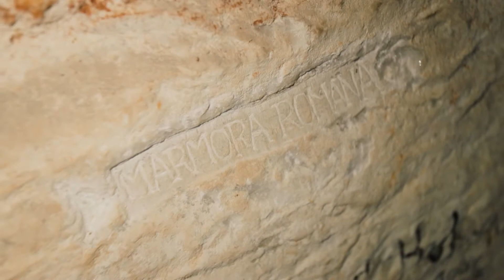Family sunset in greece.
Vlog 073